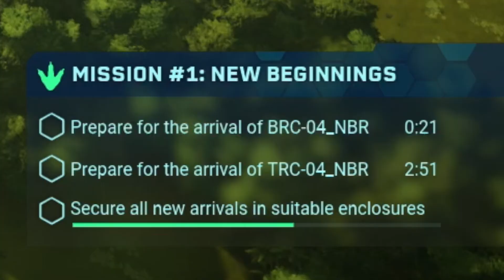JWE Claire’s Sanctury (Ep.4)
In today's video, Polski creates homes for the dinosaurs from Nublar North in hopes to make them happy

Equipment Used For The Video